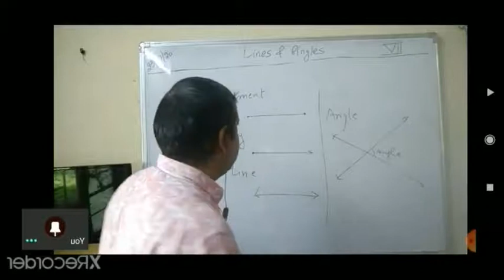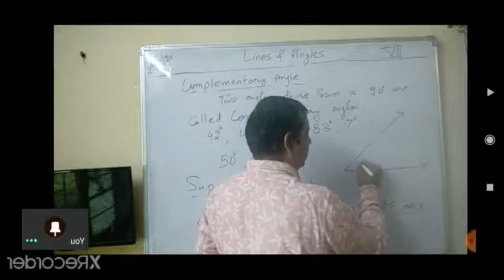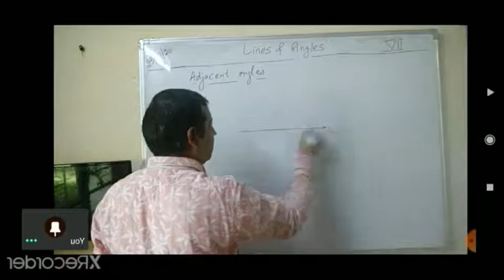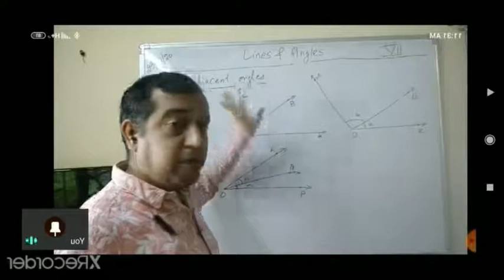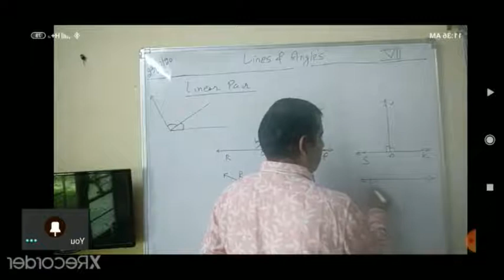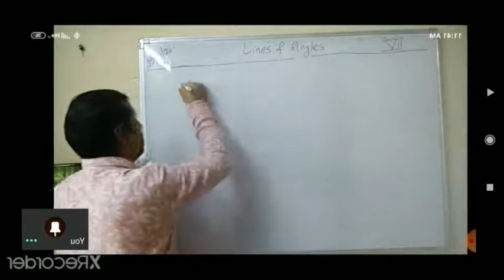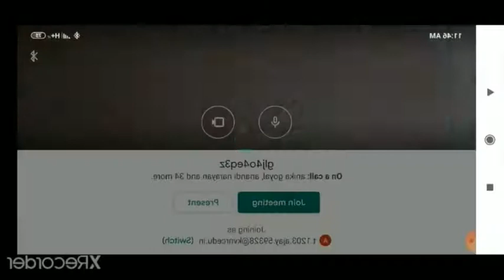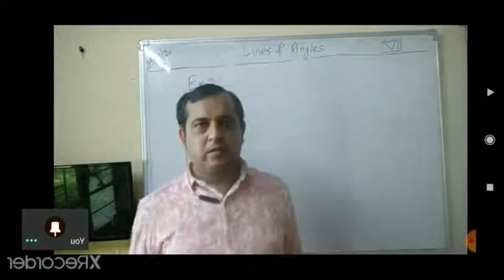Lines and Angles Class 7, ch. 5, Google Classroom (23/07/20)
Class 7, ch. 5, Google Classroom (23/07/20)